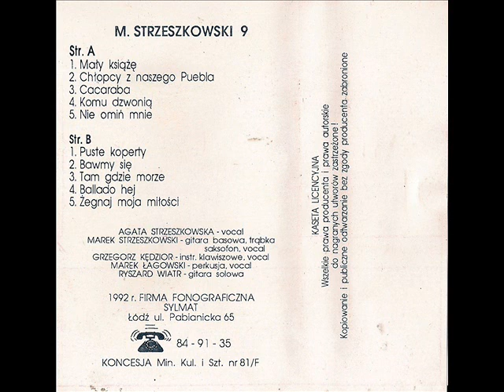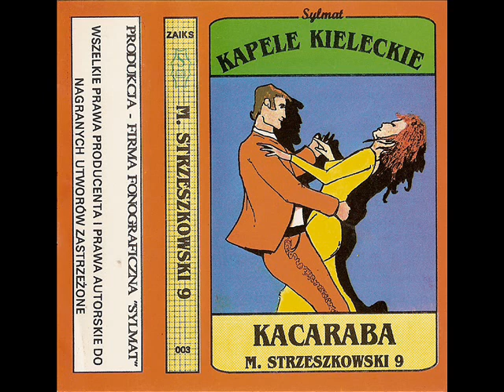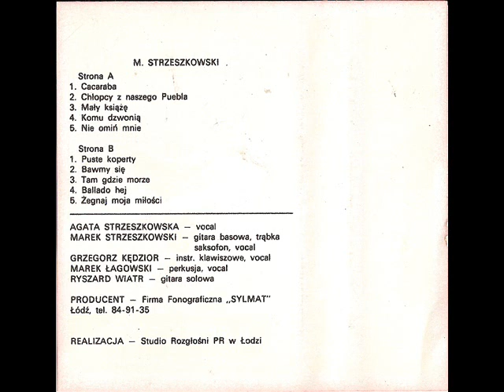Kapela Marka Strzeszkowskiego - Nie omiń mnie [M. Strzeszkowski 9 - Kacaraba / Mały książe] Biesiada